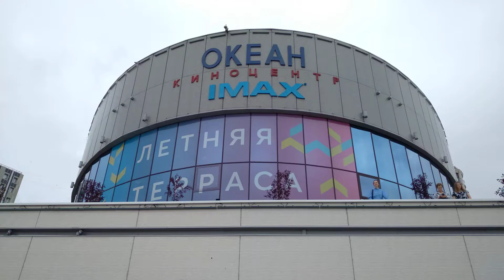оркестр т.о.ф. классно играет джаз Владивосток